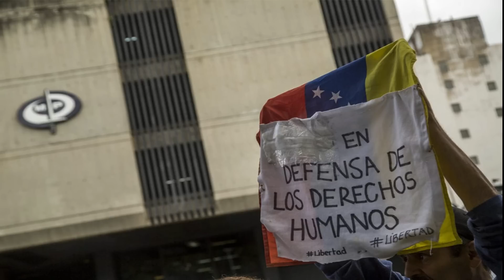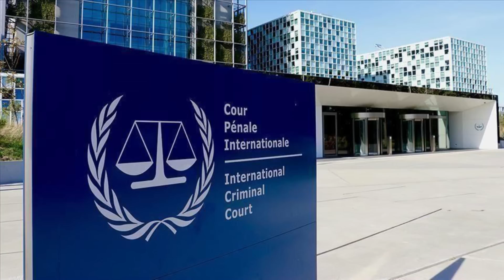🔴 ​👉 ​👉 ESTOS SON "LOS VERDADEROS CULPABLES" [ENTERESE] 🙌 ​👮​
ESTOS SON "LOS VERDADEROS CULPABLES" ENTERESE Y DIME ¿QUÉ OPINAS?